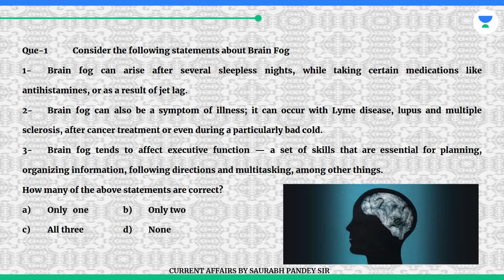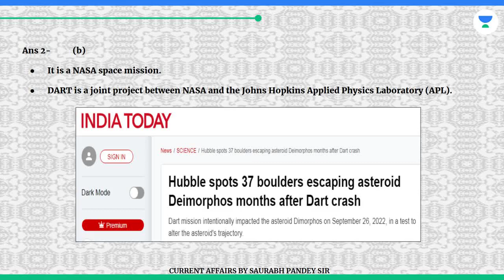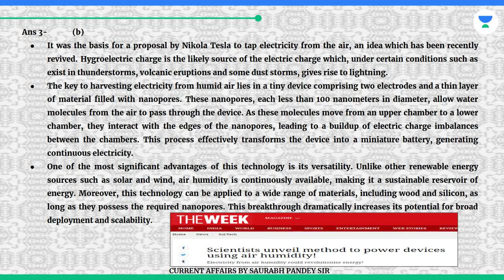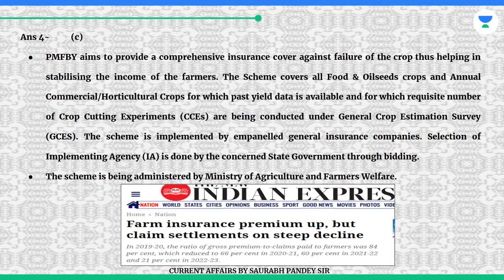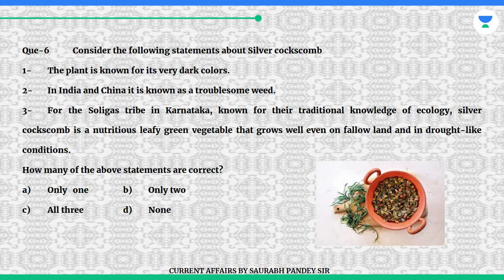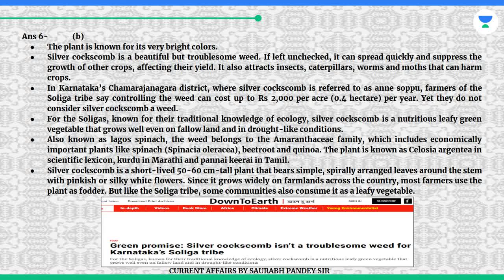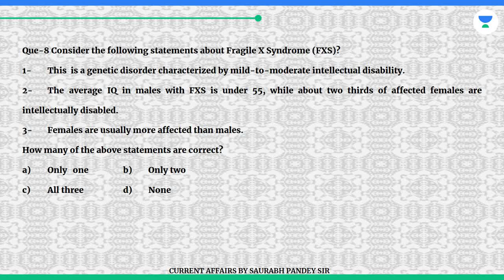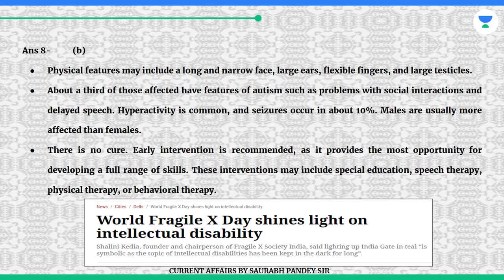28th July 2023 Pre booster | U IAS, Brain Fog, (DART) Mission, Hydroelectricity, PM Fasal Bima Yojna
28th July 2023 Pre booster | U IAS, Brain Fog, (DART) Mission, Hydroelectricity, PM Fasal Bima Yojna
In this session, Educator Saurabh Pandey will be discussing The Hindu Newspaper Editorial Analysis of 8th June 2023 for UPSC CSE Aspirants. The Hindu editorial is most important for UPSC CSE Preparation.